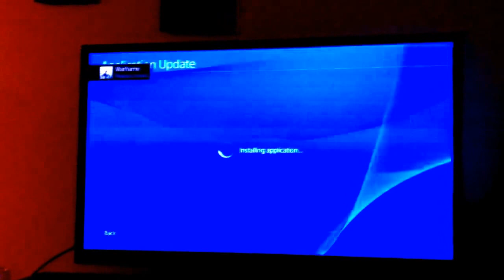PS4 stuck on installing application and ready to install loop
PS4 glitch.  Please fix this Sony!